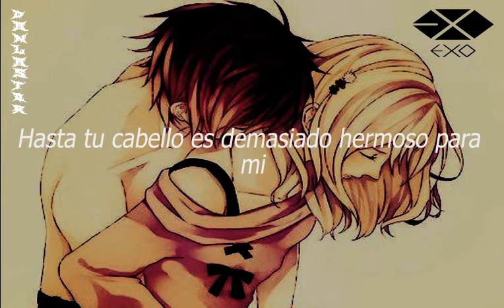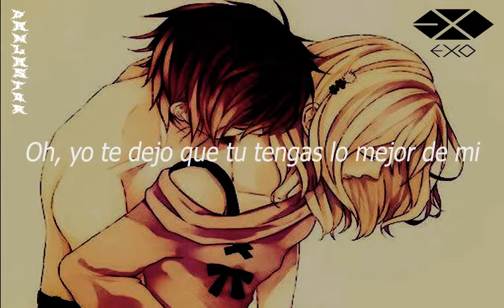EXO: Baby you are (Subtitulado en Español) "Letra"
Banda: EXO
Álbum: Obsession
Año: 2,019
País: Corea del Sur
Genero: Pop (K-pop, Dance Pop, J-Pop R&B, musica electrónica, y Balada)